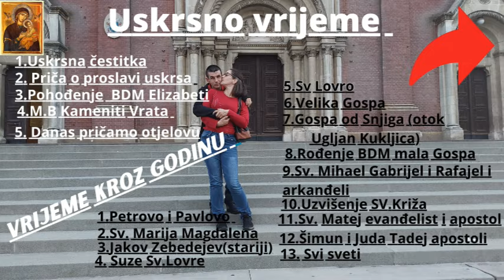Čistimo naš stan dok je naš sin kod bake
Eto došli smo u naš stan dok je naš sin kod bake da očistimo stan i uredimo ga kada dođemo s našim sinom da mu bude lijepo i čisto ako će puzati da se ne zaprlja ili slično